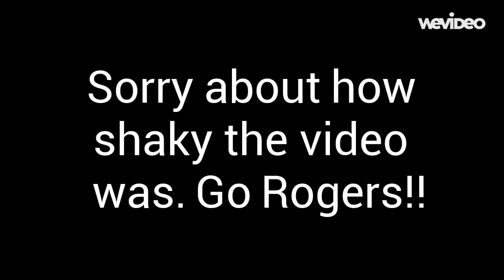WRMS El Segundo Chamber of Commerce Holiday Parade 2015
Sorry for the really bad quality. Go advance band 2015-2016
                                                                                                                -JoostinTheEpic